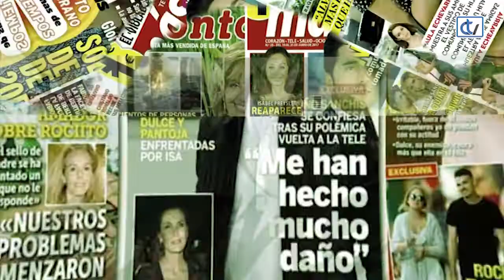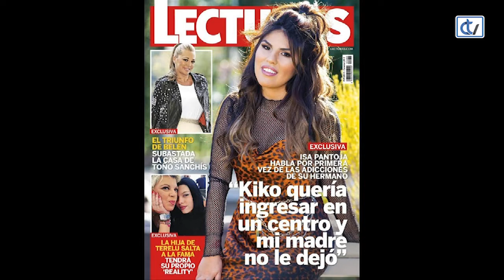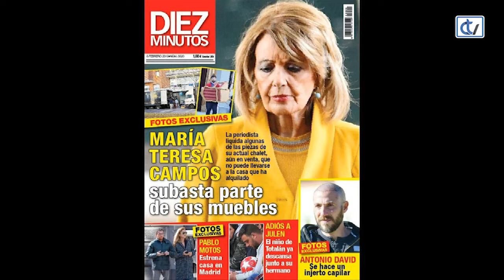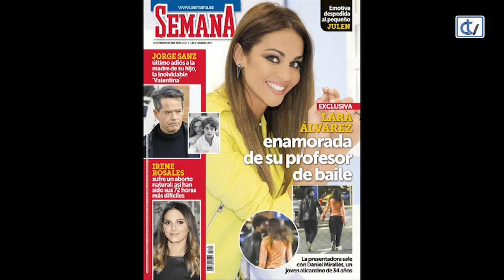Las Noches de Ana: Entre el corazón y la moda reciclada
El mundo del corazón adquiere protagonismo en esta nueva entrega de Las Noches de Ana. Los colaboradores habituales de esta sección repasan con humor las noticias más destacadas de la prensa rosa de la semana. Además, Carmen Pichel nos enseña a reciclar sábanas para hacer fundas de edredón.